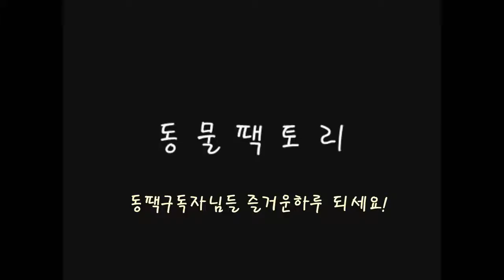치타3마리로부터 자신의 @ 알을 지키기위한 타조의 순간들